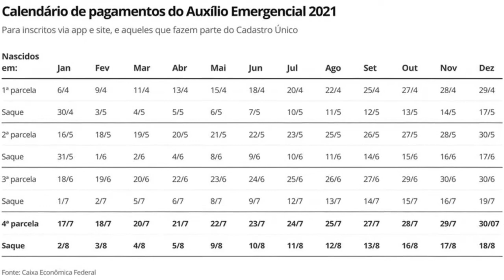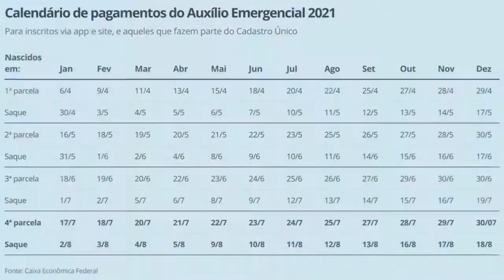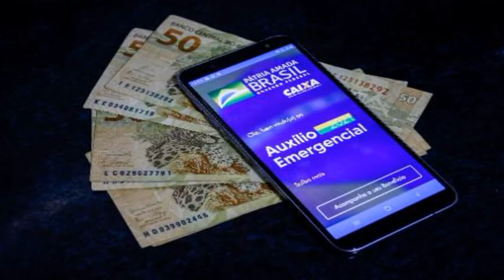Auxílio Emergencial 2021: governo antecipa calendário do pagamento da 4ª parcela; veja novas datas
Depósitos em poupança social começarão neste sábado (17) para quem não é do Bolsa Família e todos os beneficiários receberão o crédito até 30 de julho.

Acessado em: 15 de julho de 2021 às 08:27